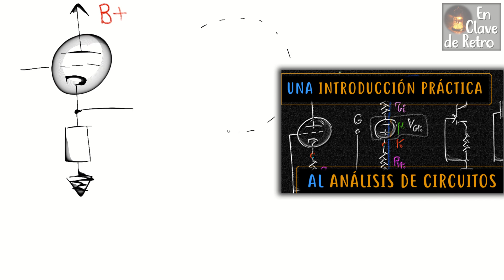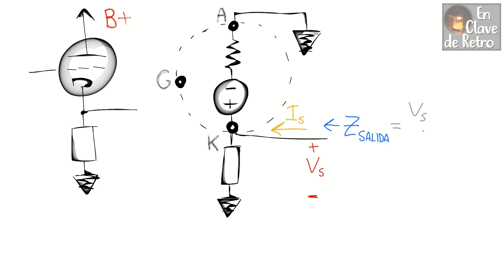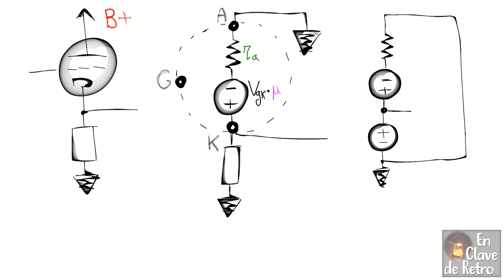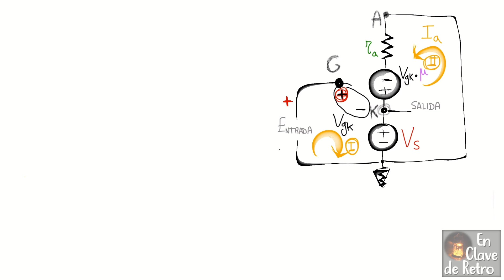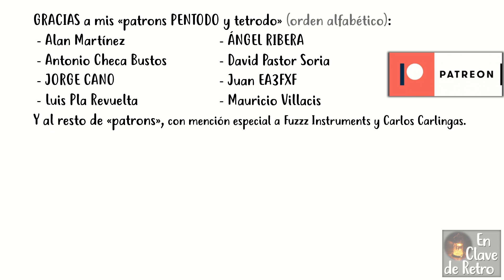¿De dónde viene la fórmula 1/gm?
Una de las fórmulas más sencillas y útiles en electrónica es la de la impedancia de salida aproximada de un ánodo común (u otros seguidores de voltaje que usan transistores).
Así que aquí voy a enseñar análisis básico de circuitos para resolver una cuestión interesante: de dónde viene y cuándo es adecuado usar esta fórmula, recurriendo sólo a las leyes de Omh y de Kirchoff.

00:00 Presentación
01:06 Análisis del circuito